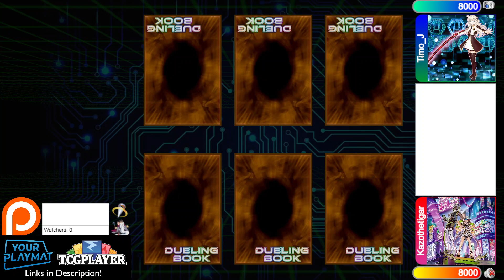Yu-Gi-Oh! Sky Striker vs. Live☆Twin | Inside DB Rated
Inside DB Rated is a series where we spectate random high rated DB matches on ladder and check out the metagame! This time, we're gonna be watching Sky Striker face off against Live☆Twin.

►If you enjoy my content, please consider supporting me. Thanks! ❤️

DtheSecond
Jarrett Helton
Major Rusty
Hcabe
Joachim Schröter
Keith Siggers
Kisar
MonoBlueTron YGO
Aaron Gardner
Chris Vitullo
Farid 439
MistysDad
OzManiac
Philip Orzech
The Good Word